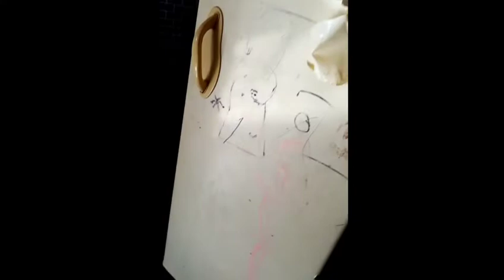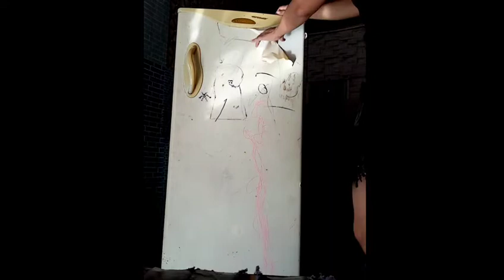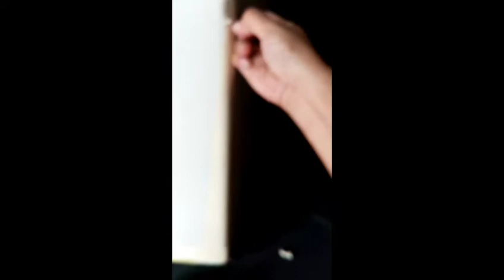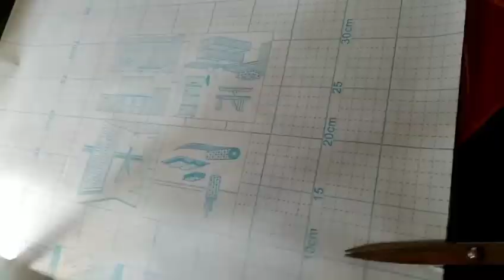REF WALLPAPER STICKER INSTALLATION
How apply wallpaper sticker on ref